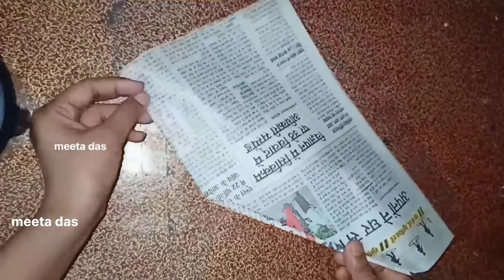pen holder from newspaper / pen stand craft ideas / pen pencil holder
plastic bottle craft or kids
plastic bottle craft ideas
water bottle craft ideas
water bottle craft
waste plastic bottle Reuse Idea
5 plastic bottle craft ideas
how to use plastic bottle for decoration
plastic bottle craft ideas for home decoration
easy plastic bottle craft
easy plastic bottle craft ideas
Bisleri Bottle
waste bisleri plastic bottle craft ideas
how to use waste plastic bottle
how to use plastic bottle
how to reuse plastic bottle
how to make pen holder at home
how to make pen holder from plastic Bottle
how to make pen holder
how to make pencil holder with plastic bottle
how to make pencil holder
how to make pen stand
how to make pencil box with waste materials
how to make pen holder with waste materials